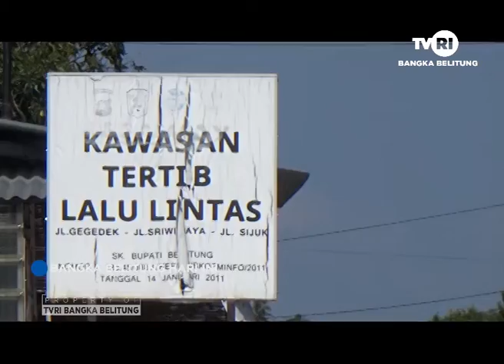POLRES SIAPKAN 30 KUOTA PEMBUATAN,PERPANJANGAN SIM A & C